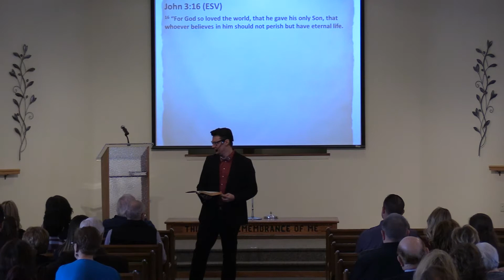A Familiar Sermon (John 3 16) - J. Williams (11-11-2018)